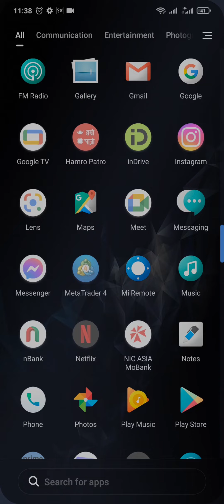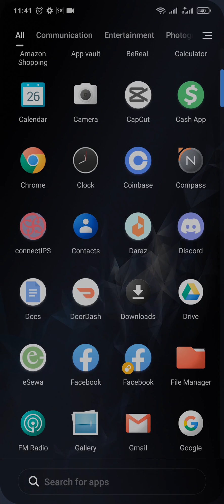How To Hide Camera Roll Video In Snapchat (Quick & Easy)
Learn how to hide camera roll videos on snapchat. Protect your personal videos by hiding camera roll videos from snapchat.

Do you wish to hide your videos from snapchat and keep it private only for you to see? Are you confused how to do so? In this video, we'll show you how to hide camera roll videos from Snapchat.

If you're worried about your friends or followers seeing personal videos from your camera roll, this video is for you. We'll guide you through the process step-by-step and show you how to keep your private videos safe from prying eyes. By the end of this video, you'll have the knowledge and tools to protect your privacy on Snapchat. Don't miss out on these valuable Snapchat privacy tips!